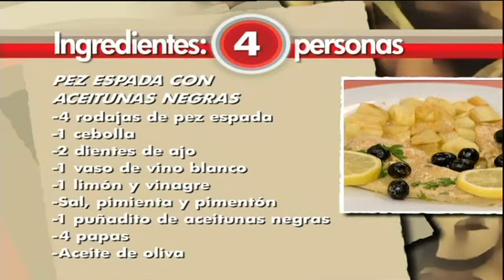Pez espada con aceitunas negras - Antonio Montesdeoca - El Gusto es mío